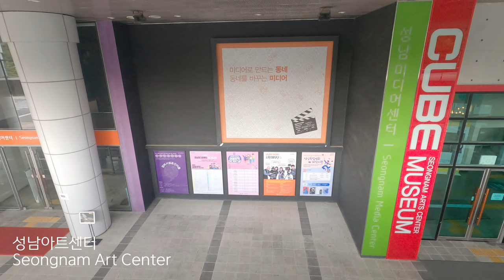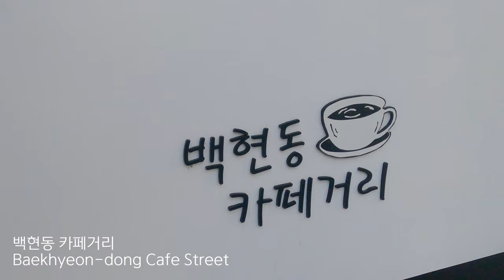성남 가볼만한곳 베스트 10 (국내여행)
*여행지에 대한 설명은 자막을 참고해 주세요

📌 판교 - 판교역, 판교테크노밸리, 판교크린타워
넥슨, NC소프트, NS 홈쇼핑 등 성남의 기업이 모여있는 판교테크노밸리와 서울 강남과 이어지는 신분당선, 경기도 광주와 이어지는 경강선이 만나는 판교역, 판교의 모습을 한눈에 볼 수 있는 전망대 판교크린타워

📌 모란시장
매 4일과 9일에 열리는 5일장으로 경기도 4대 시장, 전국 최대 규모의 시장 중 하나입니다. 다양한 먹거리 음식과 볼거리가 있는 곳으로 지하철 8호선과 분당선 모란역에서 가실 수 있습니다.

📌 성남아트센터
공연과 전시가 열리는 복합문화공간으로 다양한 1800석 규모의 오페라 하우스, 클래식 공연장인 콘서트홀, 소극장 규모의 공연을 하는 앙상블시어터가 있습니다. 성남 아트센터는 지하철 분당선, 경강선 이매역에서 가실 수 있습니다.

📌 정자동 카페거리
정자동에 위치한 카페거리로 다양한 맛집과 예쁜 카페들이 모여있는 곳입니다. 정자동 카페거리는 지하철 분당선에 정자역에서 가실 수 있습니다.

📌 율동공원

넓은 호수와 번지점프대가 인상적인 분당에 있는 공원으로,  넓은 주차 공간이 있어 차를 가지고 오기 좋으며 주변에 좋은 카페와 맛집이 있습니다. 아름다운 공원의 호수 둘레길을 걷기 좋은 곳입니다.

📌 봉국사
성남 도심 속 천년고찰 봉국사 대광명전은 1028년 창건된 오래된 사찰입니다.
아름다운 모습과 역사적 가치가 있는 곳으로 망경암과 함께 보기 좋습니다.

📌 서현역, AK플라자
성남시 분당구의 대표 상권 중 하나로 서현역에서 나오면 보이는 AK플라자 중앙 부분은 다양한 테마로 시기에 맞춰 꾸며지며 백화점 양쪽으로 다양한 맛집과 놀거리, 볼거리가 모여있습니다.

📌 백현동 카페거리
판교역에서 조금 떨어진 카페거리로 예쁜 카페와 맛집이 있어 데이트하기 좋은 곳입니다.

📌 망경암
서울이 한눈에 내려다보인다 하여 망경암이라 불리며, 과거 임금들이 이곳을 찾아 백성의 평안을 기원했다고 합니다. 멋진 경치와 아름다운 사찰을 볼 수 있습니다.

📌 신구대 식물원
다양한 종류의 꽃을 볼 수 있는 큰 규모의 식물원으로,  국내 외 식물들을 수집, 보존, 연구하고 있는 곳입니다. 신구대학교와는 전혀 다른 곳에 위치하고 있습니다. 성남에서